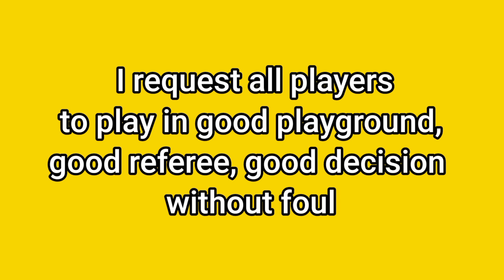🔴Raja Dash 😭 Bad News Rourkela 🌠Star Football Player Damage Football Playground please Carefully...😭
Raja Dash😭 Rourkela 🌠Star Football Player Damage Football Playground please Carefully...
Rourkela best football player damage